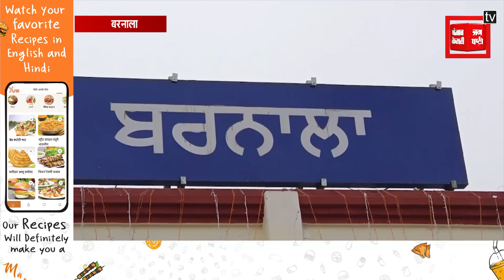26 जनवरी के मद्देनजर पंजाब पुलिस ने निकाला फ्लैग मार्च,DSP ने की लोगों को यह अपील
26 जनवरी के मद्देनजर पंजाब पुलिस ने निकाला फ्लैग मार्च,DSP ने की लोगों को यह अपील